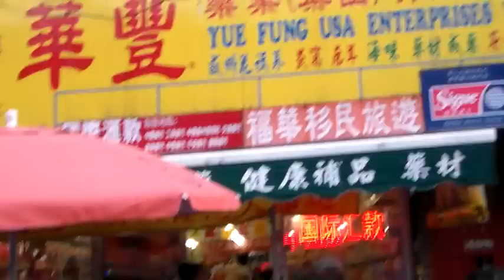Chinese New year Chinatown New York NYC Lion Dance Drumming 2015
New york NYC Brooklyn Chinatown sunset park parade
February 22 2015 @ 12 PM

staten island lion
golden lion club
chinatown young community lion
rockits
unicorn dance lion dance dragon dance nyc new york city bronx manhatthan brooklyn chinatown mott street grand street tai pan kevjumba nigahiga peterchao pyrobooby maple story combat arms asian hong kong kowloon
christmas new year times square herald square union square korea town ktown h mart t&t supermarket brooklyn 8 ave 8th avenue pacificana restuarant kung fu tea quicklys ten ren tenren hong kong shanghai tvb lion durmming january 2012 dragon chinese new year hong kong tai po market kowloon cafe lion dance harlem shake [Tags]
staten island lion
golden lion club
rockets
luen hing
wan chi ming
freemasons
christmas new year times square herald square union square korea town ktown h mart t&t supermarket brooklyn 8 ave 8th avenue pacificana restuarant kung fu tea quicklys ten ren tenren hong kong shanghai tvb lion durmming january 2012 dragon chinese new year hong kong tai po market kowloon cafe maonshan ron ng fala chen shanghai taishan cantonese chris brown nypd lapd san francisco chinatown toronto ontario pacific mall vancouver gangnam style lion dance dragon dance -eternalarchy- clan war artic combat flyff gunz soldier front legend of edda dashiexp dashiegames chengman walmart christmas sale times square 34 street john dewey high school edward murrow fort hamilton midwood brooklyn tech fdr high school new utrecht puerto rican national day taipo mong kok ma on shan wong da sin